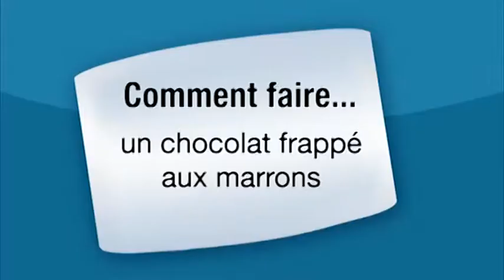Recette gourmande : chocolat frappé aux marrons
Comment faire  un chocolat frappé aux marrons ? Vous souhaitez préparer du chocolat frappé aux marrons ? Vous ne savez pas comment vous y prendre ? La recette est très simple, découvrez la en vidéo.

Laurence Alemanno, experte en chocolat vous donne des conseils et des astuces afin de réaliser un chocolat frappé aux marrons.